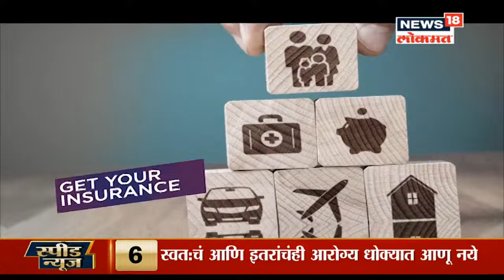Shrimantichi Gurukilli : बँकिंग व्यवहारासाठी 'CIBIL SCORE'चे महत्व काय? | News18 Lokmat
तुमचा सिबिल रिपोर्ट तुमच्या दर महिन्याच्या कर्ज किंवा क्रेडिट कार्डच्या परतफेडीचा इतिहास दर्शवितो. तुमचा क्रेडिट स्कोर तुमच्या क्रेडिट हिस्टरीचा संख्यात्मक दर्शक असतो.बँकिंग व्यवहारासाठी 'CIBIL SCORE'चे महत्व काय?

/News18Lokmat